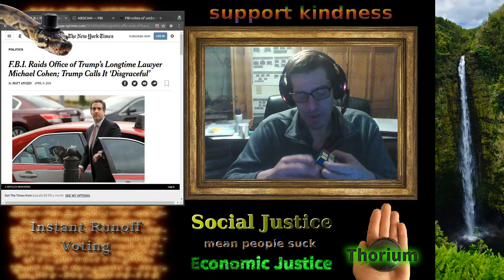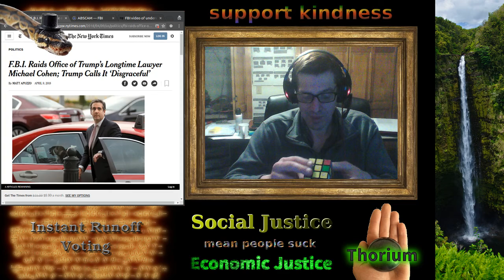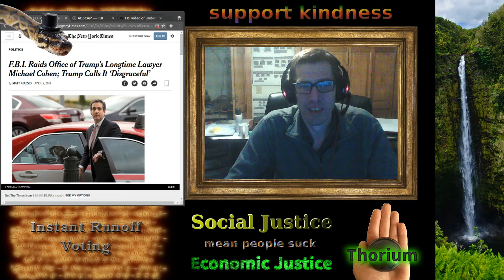Test of Decephelaction Filters.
Incoming Info, Entropy Reduction In Progress